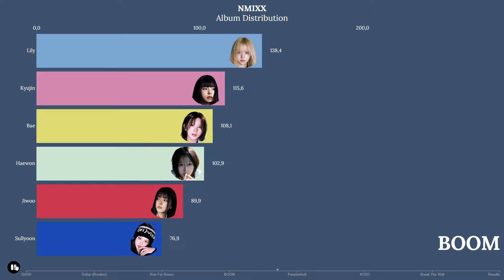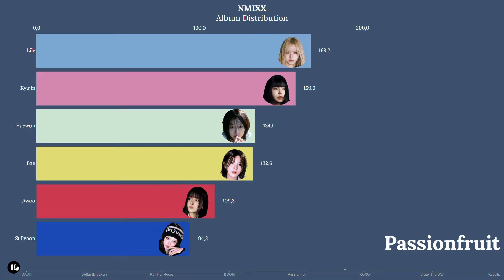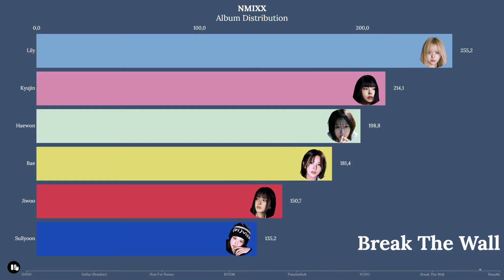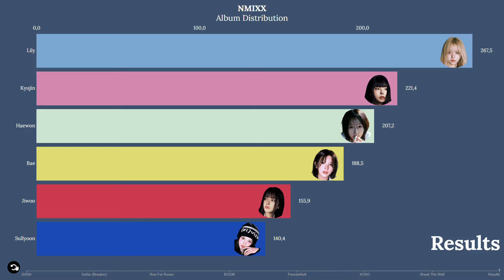Fe3O4: Break - NMIXX (Album Distribution)